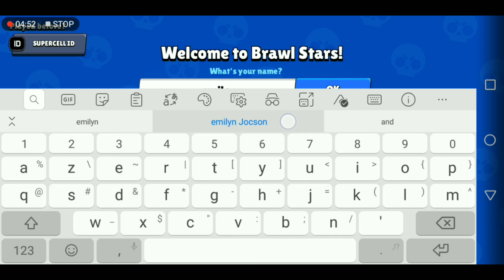HAVING ONLINE GAMES ARE THE BEST WAY TO RELAX FOR A WHILE ||WILSON MARSHALL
AN OFW AND BRITISH LONG DISTANCE RELATIONSHIP WE SHARE THIS NEW GAMES SO MUCH FUN